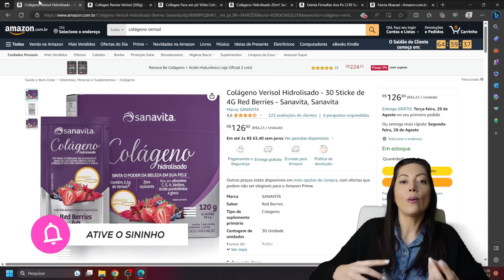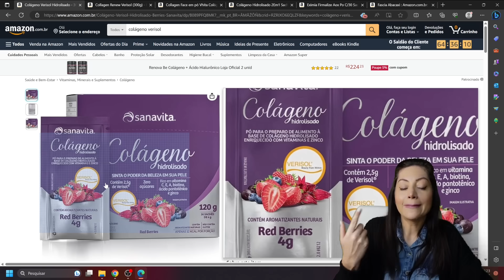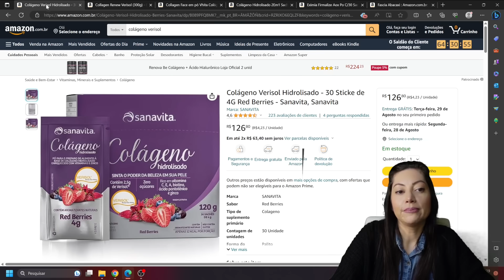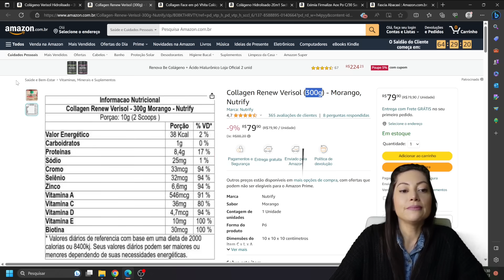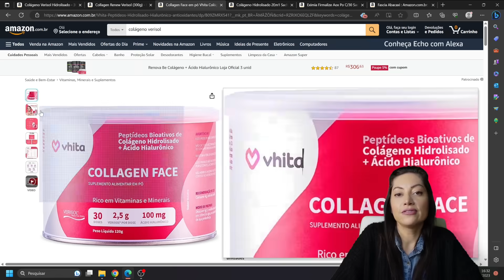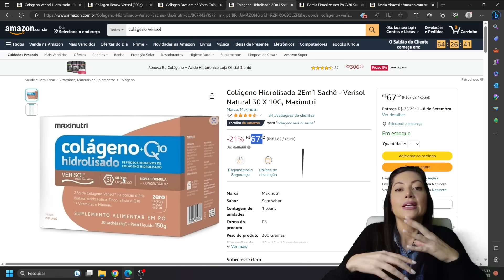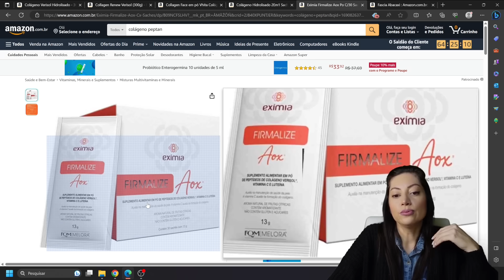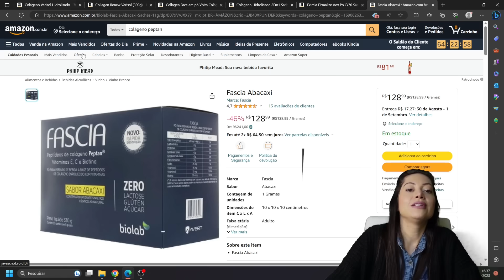Segredos da Pele Linda: Como Escolher o Colágeno Ideal para Reduzir Rugas | Dra. Greice Moraes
Produtos citados:

Colágeno Verisol Hidrolisado - 30 Sticke de 4G Red Berries - Sanavita, Sanavita

Collagen Renew Verisol - 300G Limão - Nutrify, Nutrify

Collagen Face em pó Vhita Colágeno Hidrolisado Verisol com Ácido Hialurônico e Vitaminas antioxidantes

Colágeno Hidrolisado 2Em1 Sachê - Verisol Natural 30 X 10G, Maxinutri

Eximia Firmalize Aox Po C/30 Saches

Fascia Abacaxi

Segredos da Pele Linda: Como Retirar Protetor Solar e Maquiagem de Forma Ideal

Água micelar:
Água Micelar Bifásica L'Oréal
Neutrogena Água Micelar Demaquilante Purified Skin
Água Micelar Garnier SkinActive Antioleosidade Vitamina C, 400ml

Algodão:
Algodão em Discos - 50 Unidades, Lanossi Beauty
Algodão, Ricca
Algodão em Disco, 35g, Apolo

Demaquilante:
NIVEA Demaquilante Facial Bifásico
Quem disse benenice [cupom: DRAGREICEMORAES10]
Gokujyun Oil Cleasing - Óleo Removedor de Maquiagem com Ácido Hialurônico 200ml, Hada Labo

NIVEA Sabonete Líquido Óleo de Banho 200ml
Óleo Demaquilante Bioré Make Up Remover Refil 210ml

Sobre meu canal:
Meu maior objetivo é ajudar a promover conhecimento e conscientização sobre saúde e beleza, fornecendo informações confiáveis e acessíveis. Através dos meus vídeos, busco compartilhar conteúdo baseado em evidências científicas atualizadas, mas lembre-se de buscar orientação profissional.